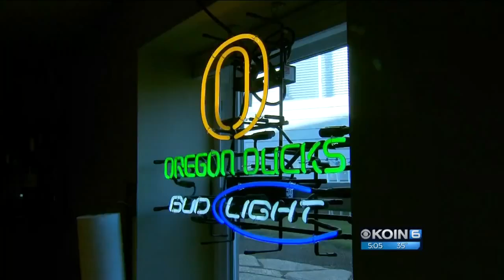Cooper Mountain Cul De Sac hit with 3 burglaries this week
Three homes in the Cul De Sac on 168th Street were hit. Washington County deputies said the thieves made off Christmas presents and a purse containing credit cards and cash. Deputies said there was evidence that the light bulbs outside 2 of the 3 homes were unscrewed.